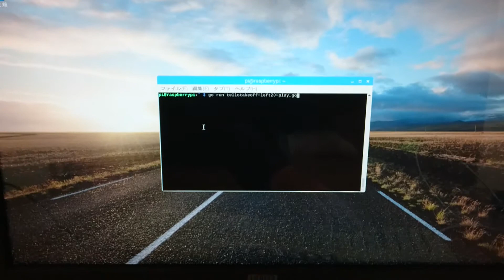ドローン「TELLO」をRaspberryPiと「Go」で自動飛行させカメラ動画をライブ表示させた様子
ドローン「TELLO」をRaspberryPiと「Go」(Go言語[Golang])で自動飛行させカメラ動画をライブ表示させた様子です